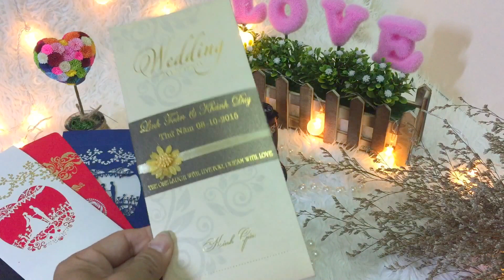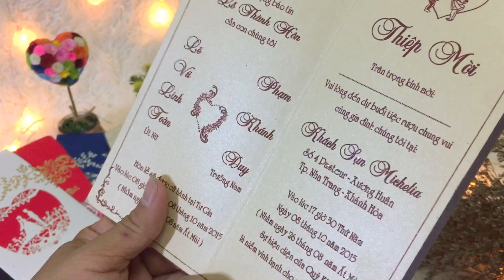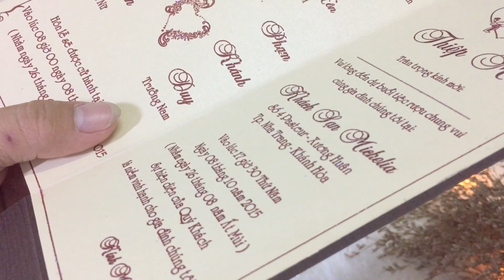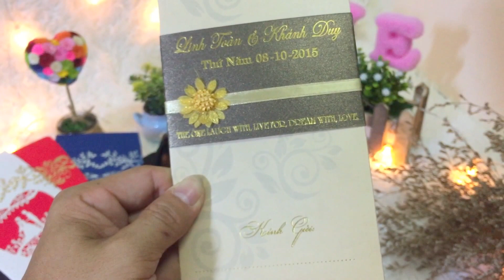Thiệp Cưới Đẹp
Mẫu thiệp cưới cực kỳ sang trọng và cao cấp. toàn bộ được làm bằng giấy mỹ thuật cao cấp.
Hiện mẫu được cung cấp tại: Face/inanthiepcuoi.
LH: 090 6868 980 Mr.Vương (Viber-Zalo)